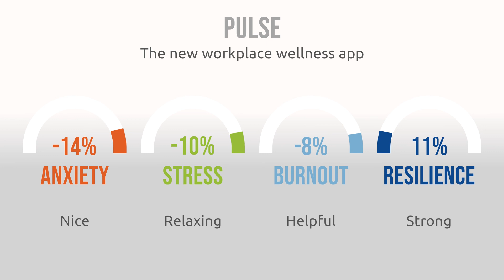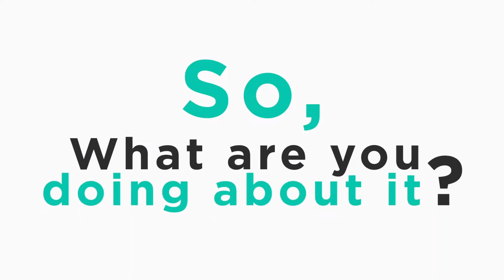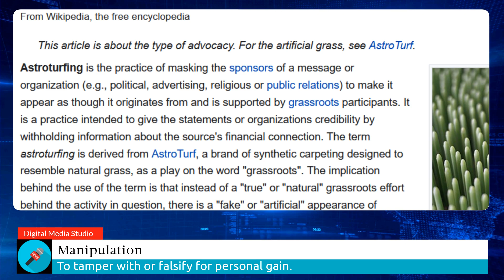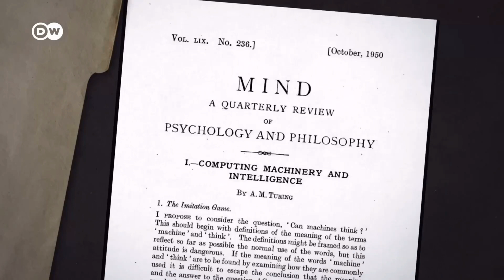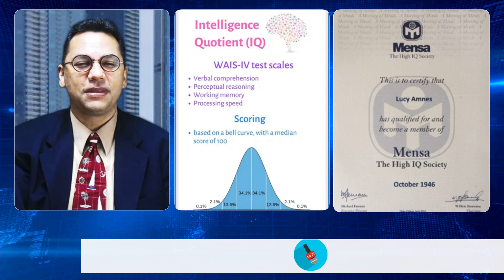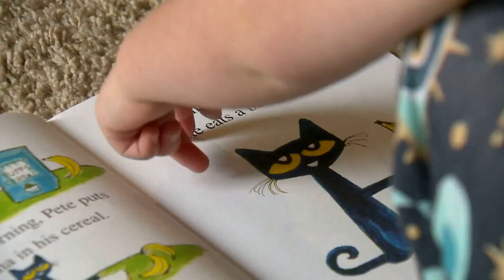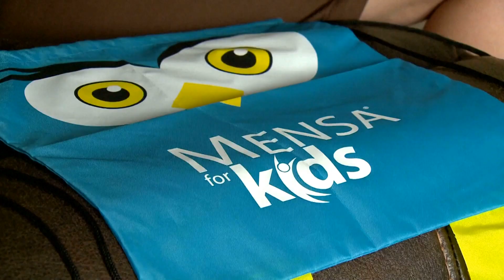Smartphone Wellness App | Artificial Intelligence | Mensa | August 2022 Extra!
Smartphone Wellness App | Artificial Intelligence | Mensa | August Extra!